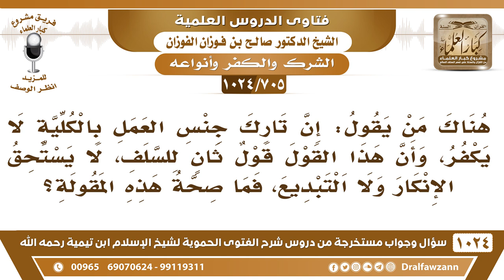[705 -1024] الجواب على من قال: (إن تارك جنس العمل بالكلية لا يكفر هو قول عند بعض السلف)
-[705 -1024] السؤال: هناك من يقول: إن تارك جنس العمل بالكلية لا يكفر، وان هذا القول قول ثانٍ للسلف، لا يستحق الإنكار ولا التبديع، فما صحة هذه المقولة؟
الجواب: هذا كذاب، الذي يقول هذا الكلام كذاب، كذب على السلف، السلف ما قالوا إن الذي يترك جنس العمل ولا يعمل شيئا أنه يكون مؤمنًا، من ترك العمل نهائيًا من غير عذر ما يصلي ولا يصوم ولا يعمل أي شيء ويقول أنا مؤمن هذا كذاب، أما الذي يترك العمل لعذر شرعي ما تمكن من العمل نطق بالشهادتين بصدق ومات أو قتل في الحال فهذا ما في شك أنه مؤمن لأنه ما تمكن من العمل ما تركه رغبة عنه، أما الذي يتمكن من العمل ويتركه لا يصلي ولا يصوم ولا يزكي ولا يتجنب المحرمات ولا يتجنب الفواحش فهذا ليس بمؤمن ولا أحد يقول إنه مؤمن إلا المرجئة.
للاشتراك في قناة الشيخ صالح الفوزان
سؤال وجواب من شرح الفتوى الحموية ( 1024 ) مقطع

للاستفسار والإقتراحات والدعم
رئيس الفريق
لمشروع كبار العلماء